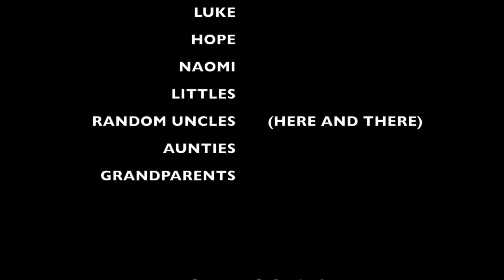Summer Reunion 2018!!! - @ Cypress - Antioch